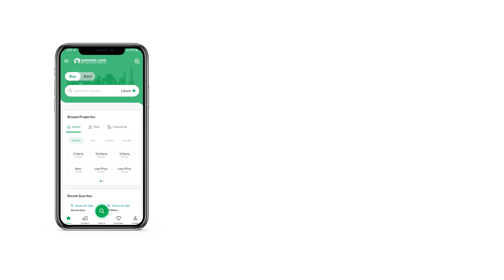1 KANAL RESIDENTIAL PLOT FOR SALE IN PHASE 1 DHA DEFENCE PESHAWAR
Sector B One Kanal Plot  with All Facilities

 Don't miss this incredible opportunity to own a prime one kanal plot in the prestigious DHA Peshawar! This spacious plot offers a plethora of amenities and is the perfect investment for your dream home or future ventures.

 Location: DHA Peshawar, Khyber Pakhtunkhwa, Pakistan